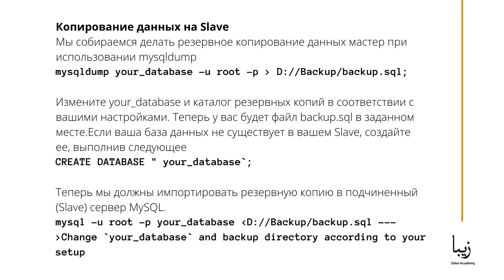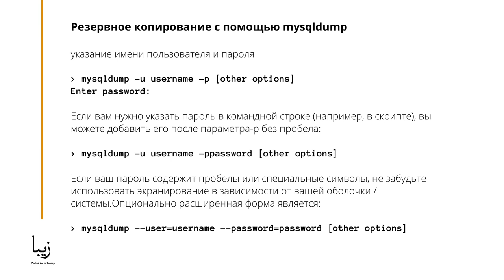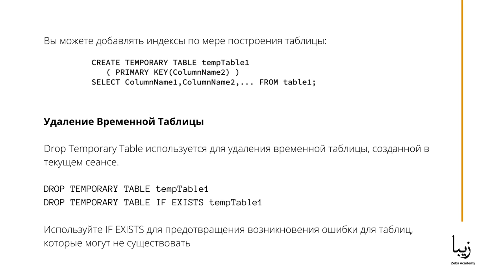Резервное Копирование с Помощью mysqldump в MySQL.